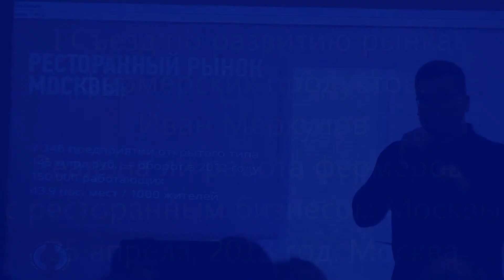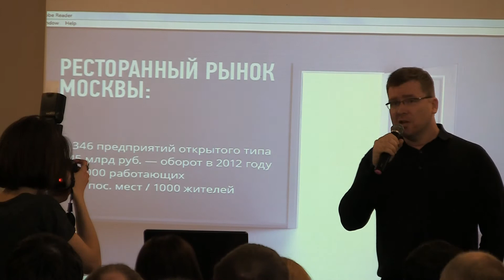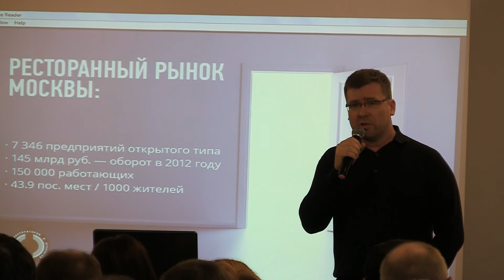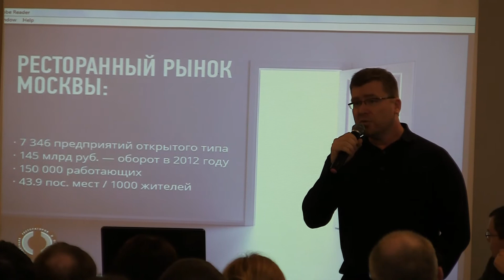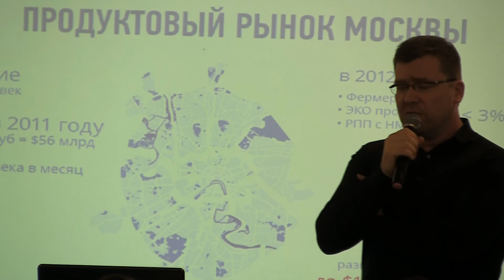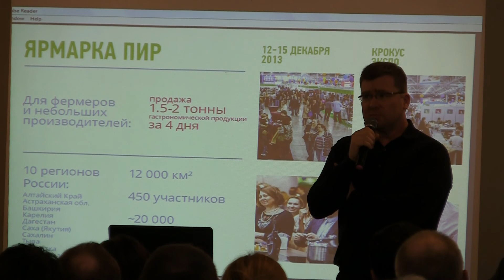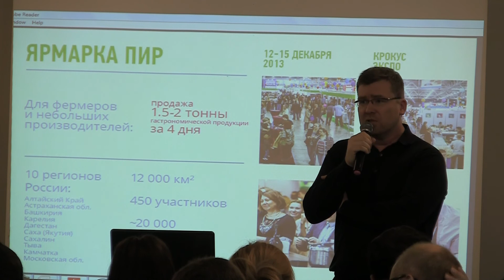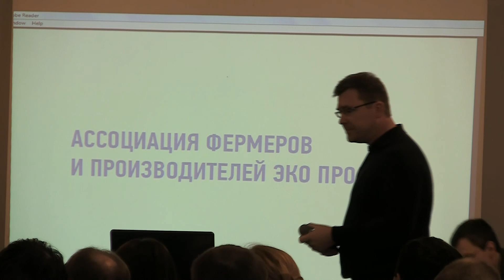I Съезд по развитию фермерских продуктов. Иван Меркулов, ресторатор (Москва)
I Съезд по развитию рынка экологически чистых фермерских продуктов. Москва, 25 апреля 2013 Иван Меркулов. Реальна ли работа фермеров с ресторанным бизнесом Москвы Обсуждение, много фото и другое видео